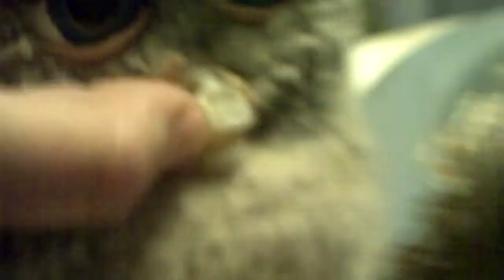Furby l'école 7